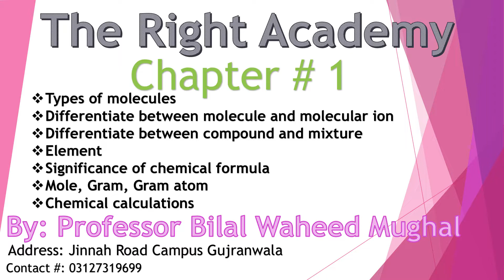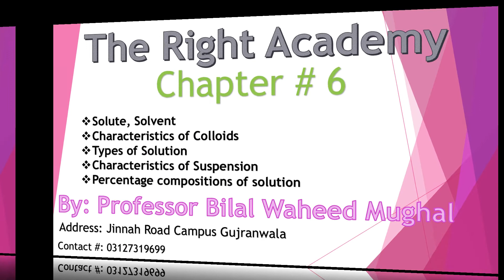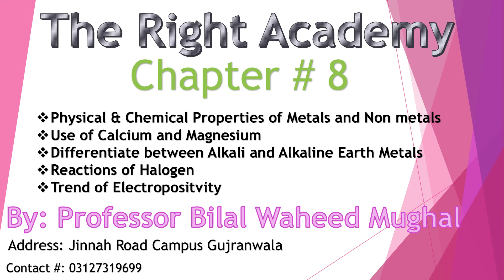9th guess Chemistry|Important Long Question|Updated Guess of Chemistry 9th 2022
Chemistry guess of Important Long Question Topic for class 9
A kind effort of Group of The Right Academy
for our students
By: Professor Bilal Waheed Mughal